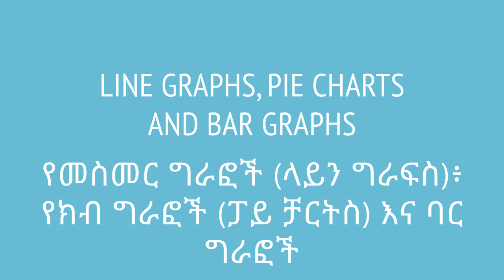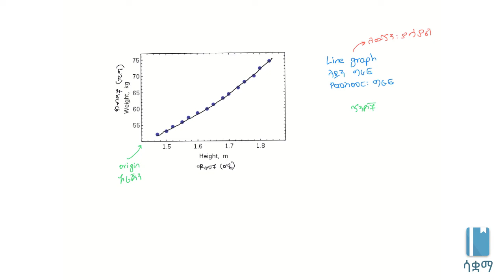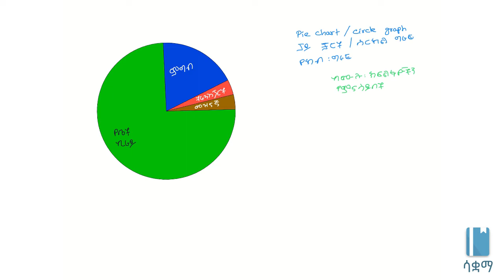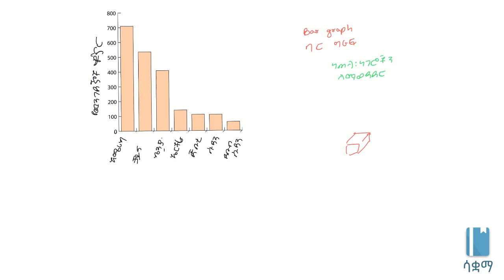Grade 7 Maths Unit 7: Line graphs, pie charts and bar graphs | የመስመር ግራፎች፥ የክብ ግራፎች እና ባር ግራፎች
These three types of graphs are the most common. We learn how to read them here. This video is based on Unit 4 of Grade 7 of the Ethiopian curriculum. The academic videos published under Saquama (Education for Ethiopia) are in line with the Ethiopian curriculum.

እነዚህ ሶስት አይነት  ግራፍዎች ብዙ ጊዜ በዓለም ላይ የምንጠቀምባቸው ናቸው። እንዴት እነሱን መጠቀም እና ማንበብ እንደምንችል እንማራለን። ይህ ቪድዮ የተሰራው በ7ኛ ክፍል ሒሳብ ምዕራፍ 4 ላይ ተመስርቶ ነው። በሳቋማ (ኤጁኬሽን ፎር ኢትዮጵያ) ስር የተለቀቁ የቀለም ትምህርት ቪዲዮዎች ከኢትዮጵያ ስርዓተ ትምህርት ጋር የሚስማሙ ናቸው።